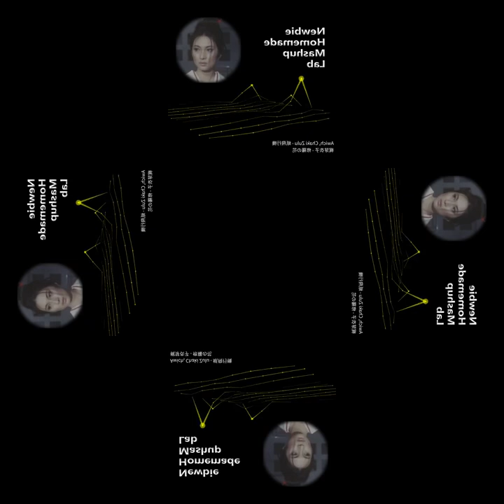[mashup] Awich, Chaki Zulu - 紙飛行機 X 梶芽衣子 - 修羅の花